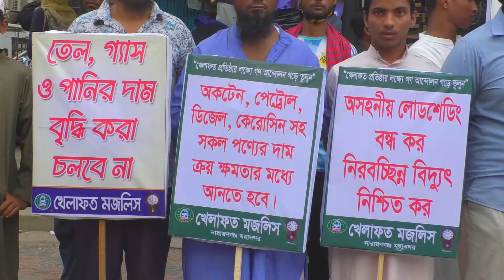নারায়ণগঞ্জ মহানগর খেলাফত মজলিসের প্রতিবাদ সমাবেশ অনুষ্ঠিত ►NAN TV